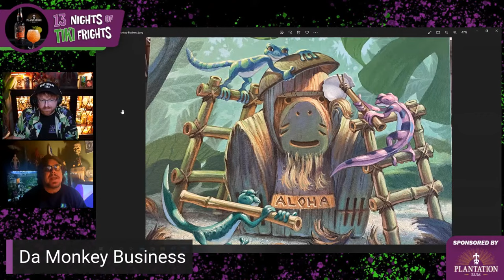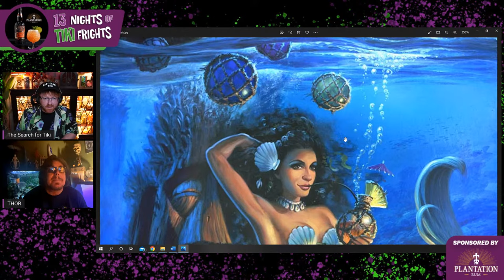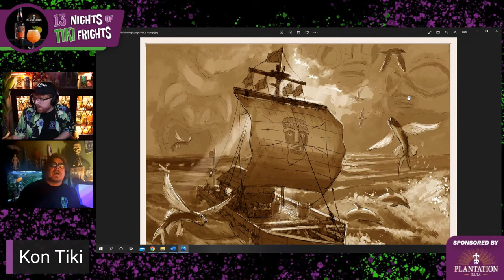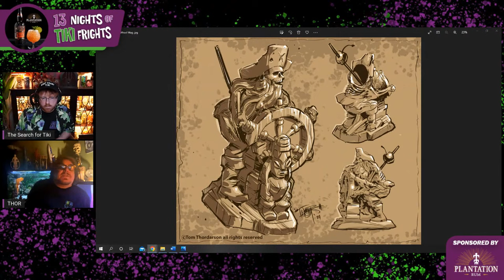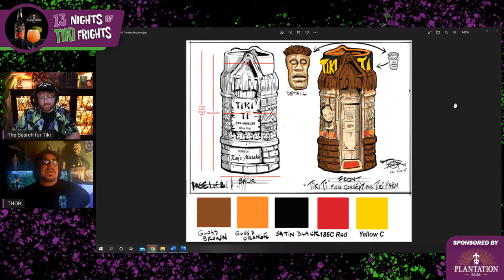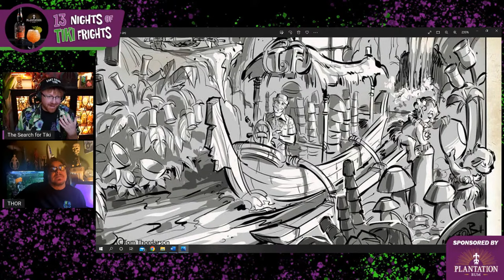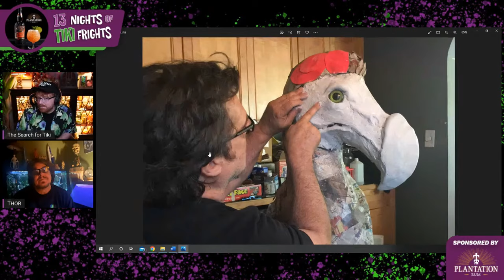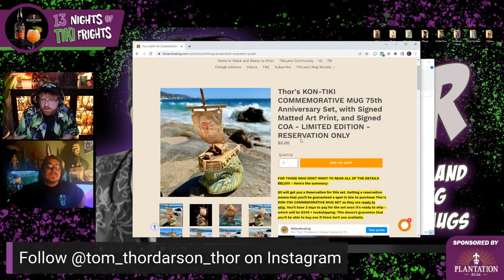Tom “THOR” Thordarson On Designing And 3D Sculpting Ceramic Tiki Mugs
In the world of tiki, what hasn’t THOR done? Tom “THOR” Thordarson is a former Disney Imagineer, painter, attraction designer, sculptor, and tiki mug designer. For a while he had his own gallery store on Waikiki. Tom joins host Gabriel Bascom from The Search for Tiki for a live interview as part of a continuing series known as 13 Nights of Tiki Frights.